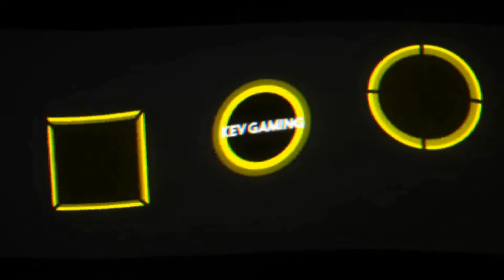Let's Play Berufsfeuerwehr - Die Simulation #02 Ein harter Tag